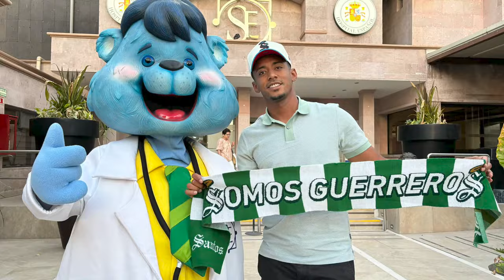🔥🟢 ULTIMA HORA OTERO Y NAVEDA DESTRABARON LA NEGOCIACION POR ALAN CERVANTES! LLEGAN LOS REFUERZOS!